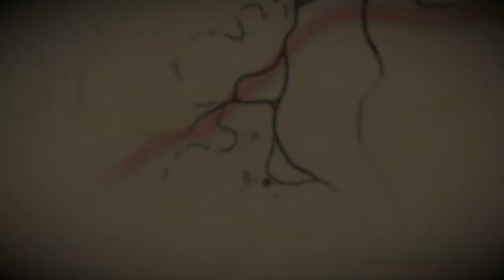Red Dead Redemption 2 Get the Oil Tank Wagon to the Waypoint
Red Dead Redemption 2 Get the Oil Tank Wagon to the Waypoint. Drive the oil tank wagon to the waypoint. The waypoint appears to be in the middle of nowhere.

Be careful when driving the oil tank wagon as you cannot reverse when driving the wagon. Once stuck, the wagon is stuck.